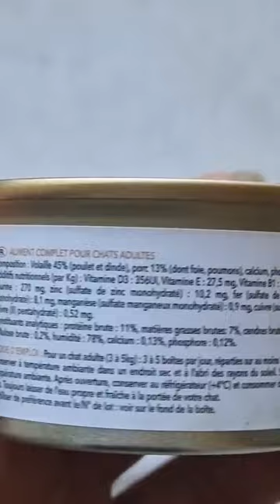Manger de la pâtée pour chat ?